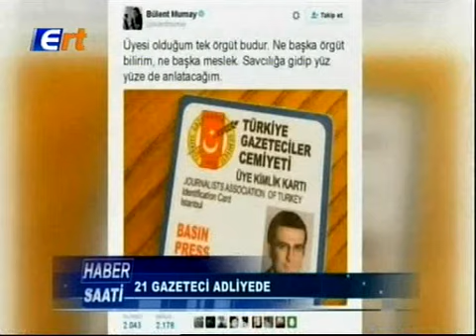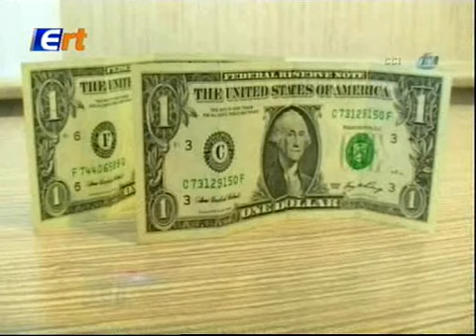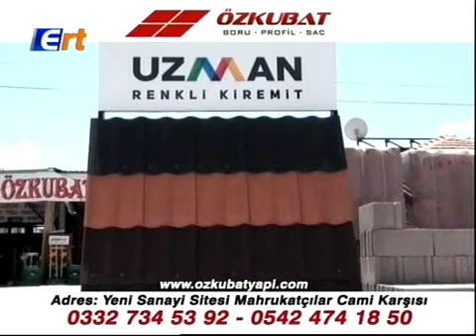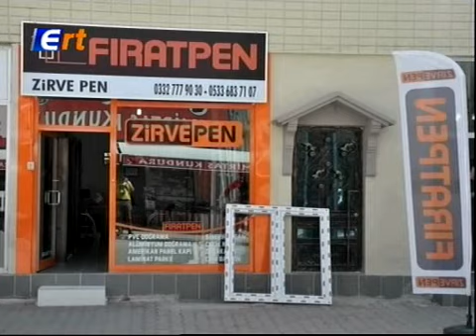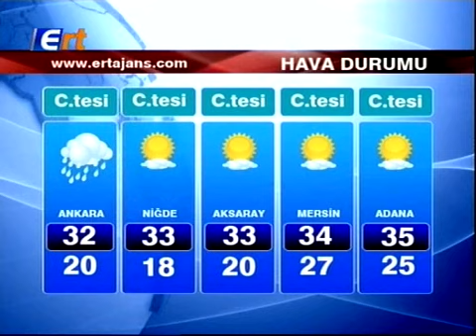29 07 2016 ERT TV Ana Haber